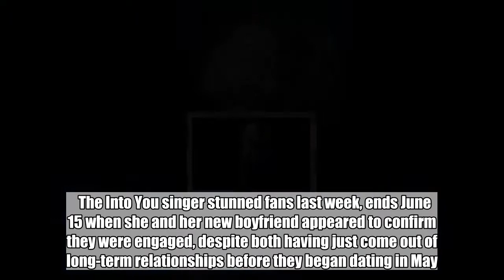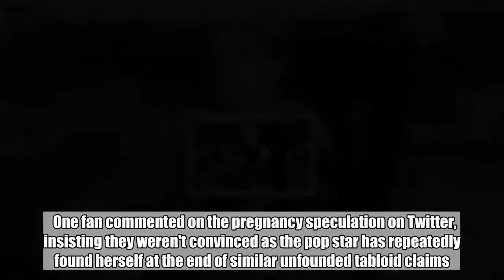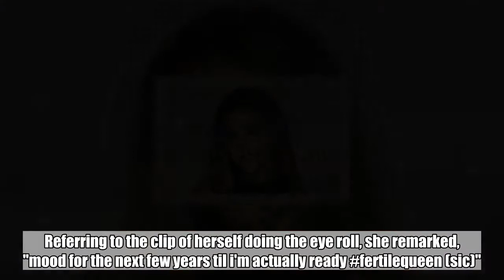Ariana Grande Shuts Down Pregnancy Rumors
In response to a fan's tweet that says she's pregnant, the songstress writes, 'mood for the next few years til i'm actually ready.' Jun 23, 2018  AceShowbiz - Ariana Grande has poked fun at rumours suggesting she only accepted comedian Pete Davidson's marriage proposal because she is secretly pregnant.   The Into You singer stunned fans last week, ends June 15 when she and her new boyfriend appeared to confirm they were engaged, despite both having just come out of long-term relationships before they began dating in May.       Ariana and Pete have since moved in together in New York, sparking gossip about the underlying reason for their whirlwind romance.   One fan commented on the pregnancy speculation on Twitter, insisting they weren't convinced as the pop star has repeatedly found herself at the end of similar unfounded tabloid claims.   "ariana is pregnant again are we shocked (sic)," the follower wrote, prompting Grande to joke about the fake reports.   "oh this s**ts gonna be every other week now enjoy (sic)!" she replied.   After another devotee shared a gif of the 24-year-old hitmaker rolling her eyes, the singer made it clear she isn't looking to start a family in the near future. Referring to the clip of herself doing the eye roll, she remarked, "mood for the next few years til i'm actually ready fertilequeen (sic)".   But Ariana didn't disagree when one fan declared she would have "the cutest babies ever," responding, "oh absolutely but innnnnnnaaaaawhile (sic)".   The musician's Twitter comments emerged two days after her new fiance addressed their engagement in public for the first time.   Saturday Night Live star Pete appeared on America's The Tonight Show Starring Jimmy Fallon on Wednesday, June 20 and couldn't stop smiling about the news.   "I feel like I won a contest, (it's) so sick (cool)," he grinned. "It's f**king lit (awesome), Jimmy. It's so lit".   The relationship is Ariana's first since splitting from rapper Mac Miller in early May after two years together, while Pete broke up with Cazzie David, the daughter of comedy icon Larry David, earlier this year. Related Posts Jun 23, 2018 Ariana Grande Brags About Pete Davidson's Wiener Size Jun 23, 2018 Ariana Grande Shuts Down Pregnancy Rumors Jun 22, 2018 Ariana Grande Roams Around Forest in the Dark in 'The Light Is Coming' Music Video Jun 20, 2018 Ariana Grande and Nicki Minaj's New Collaboration 'The Light Is Coming' Is Here Jun 19, 2018 Ariana Grande Hits Back at Haters Criticizing Her Love Declaration for Pete Davidson